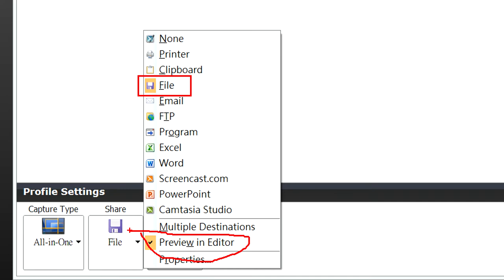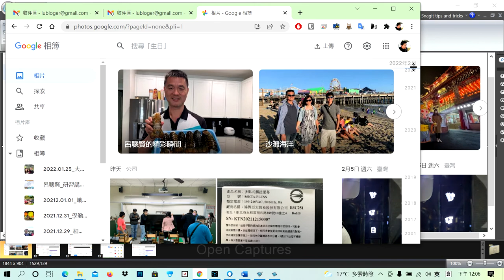Snagit _ 02設定在編輯器預覽進行修改